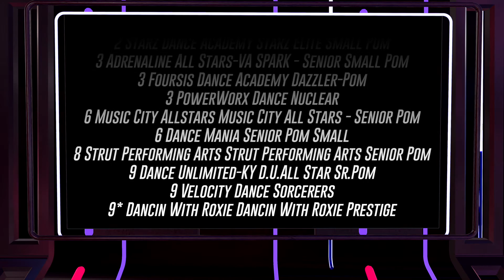Senior Small Pom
2020 Worlds Division Points Championship